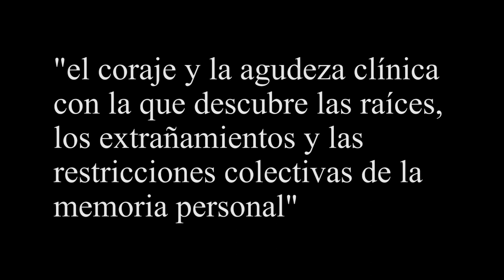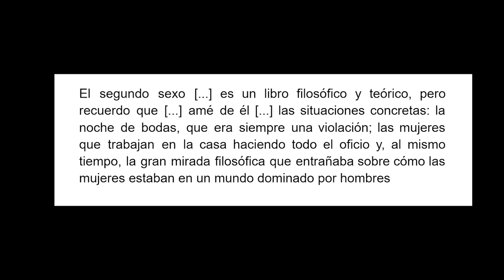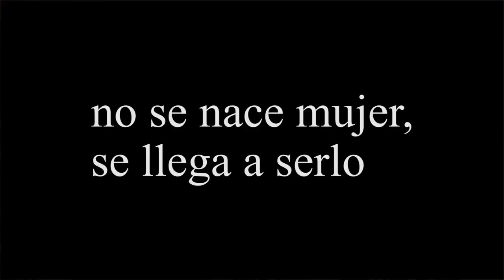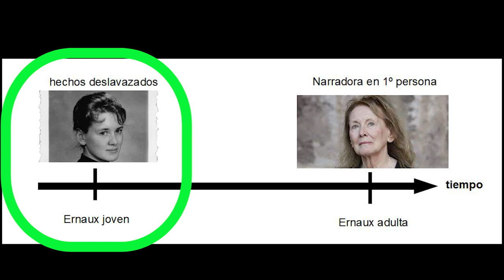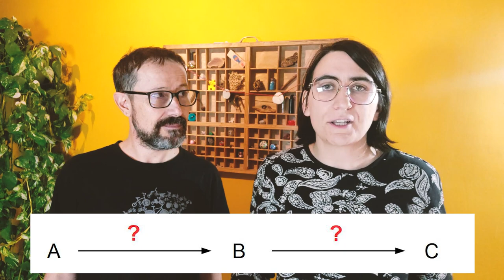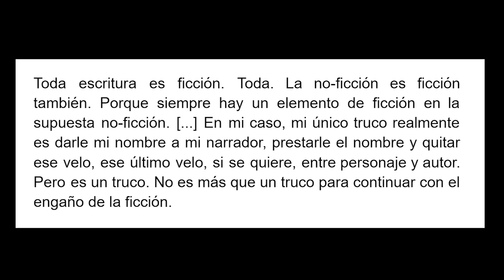Annie ERNAUX | El discurso provocador y FEMINISTA de una Premio NOBEL💥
Analizamos La mujer helada, una novela corta de la Premio Nobel de Literatura 2022 Annie Ernaux. Hablamos de Simone de Beauvoir, de la autoficción, de la estructura y la forma de una novela hilada por un discurso feminista.

Cabaret Voltaire publicó La mujer helada en castellano en 2015.

ÍNDICE
0:00 Introducción
1:58 La mujer helada
5:36 Ejemplificación literaria de la tesis de Simone de Beauvoir
12:10 La forma de la novela: tiempo y estructura
18:46 ¿Qué aporta la autoficción?